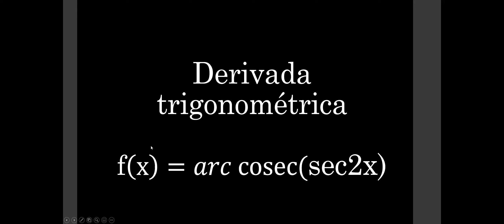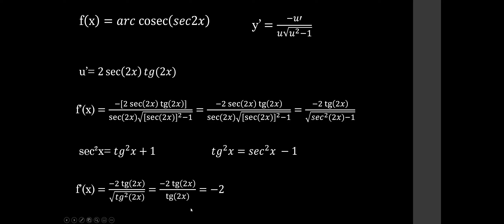Derivada Trigonométrica: arc cosec(sec2x)